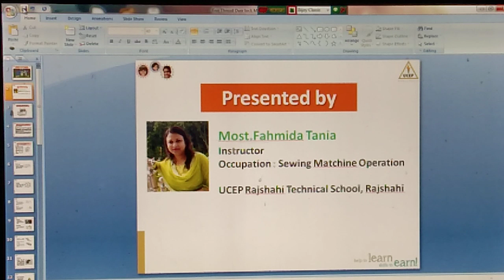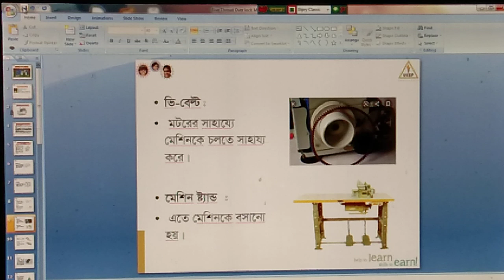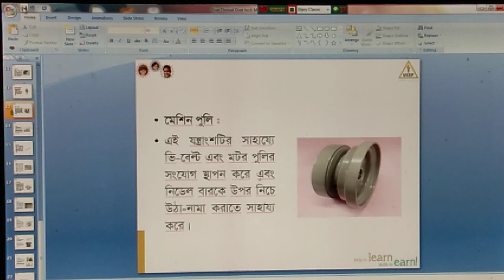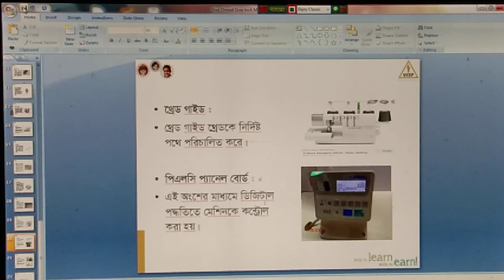five thread over lock machine